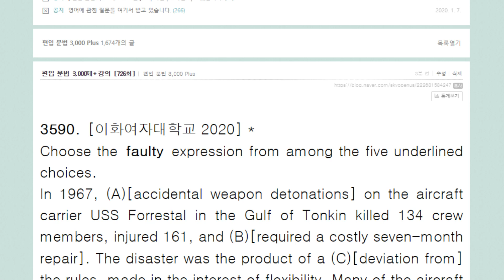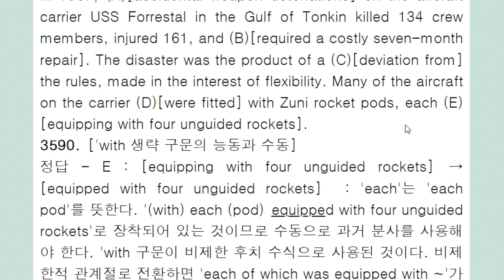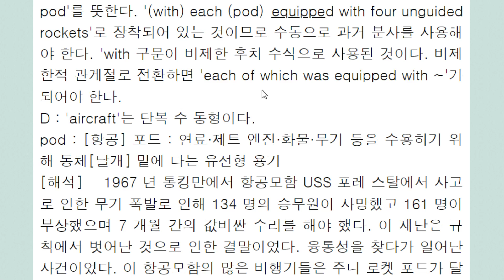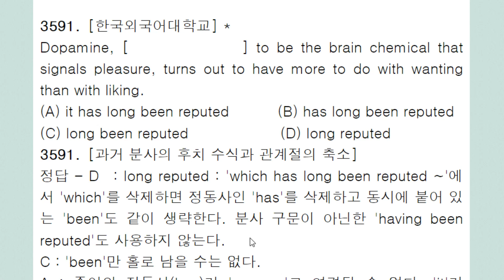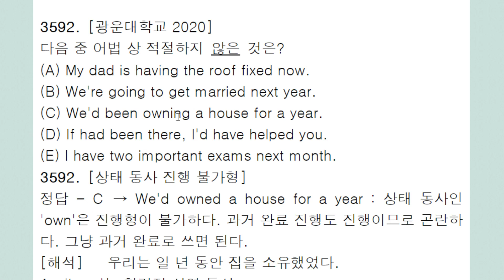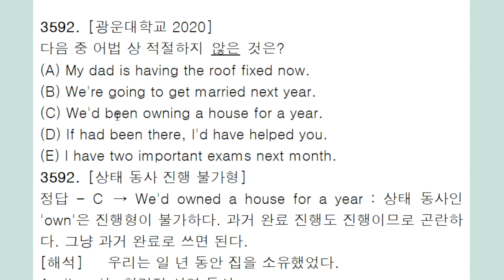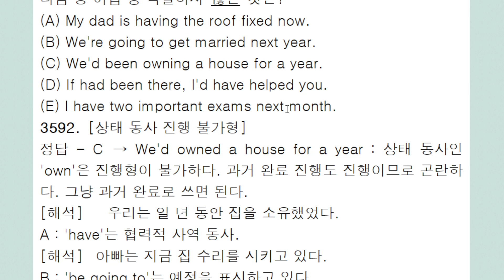편입 문법 3,000제+ 강의 726회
관계절 후치 수식과 축소